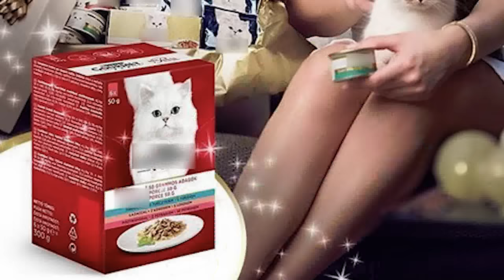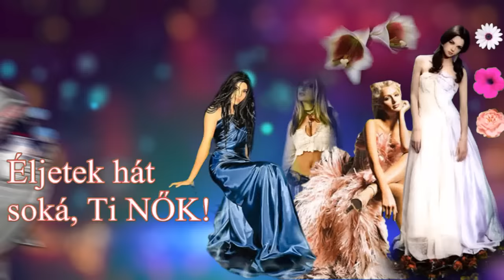Elájultam a Miss Hungary hölgyeményeitől! 👸